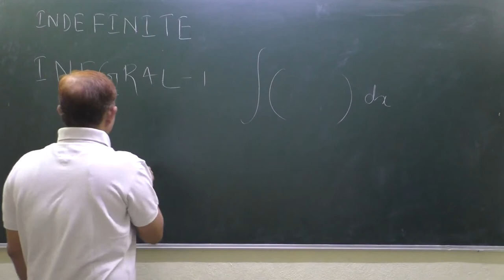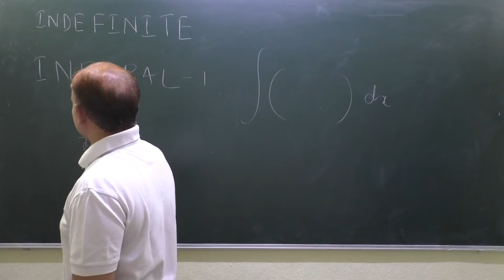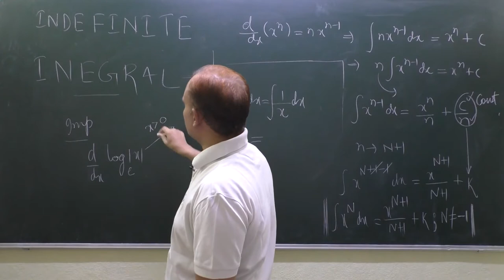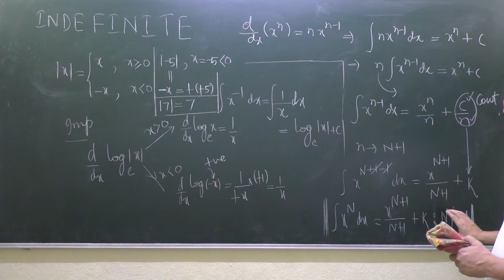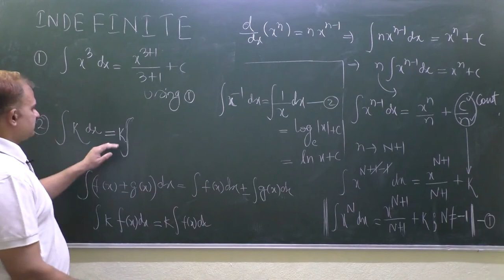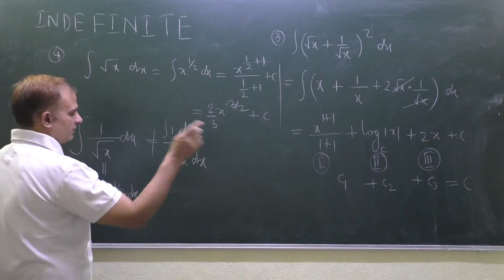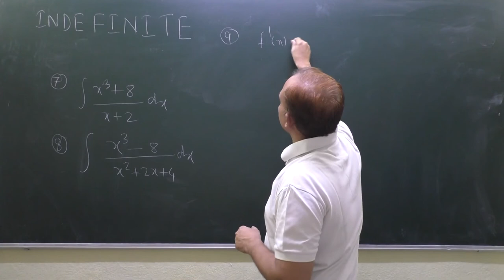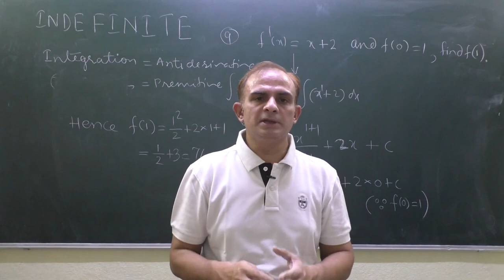Indefinite Integrals Basics | Part-1 | IIT-JEE | Class-12